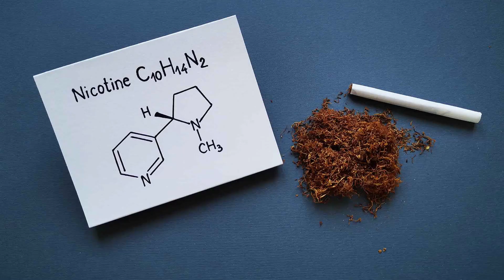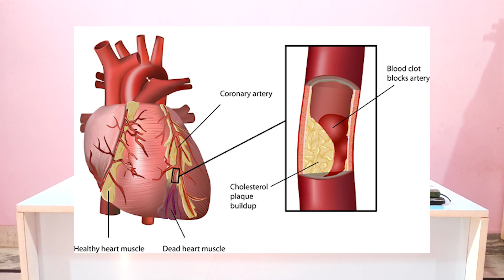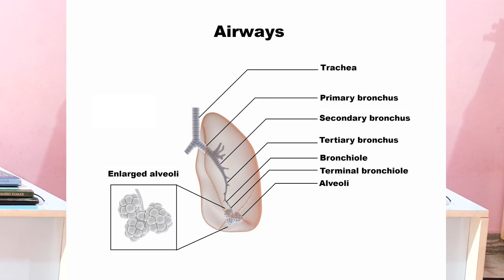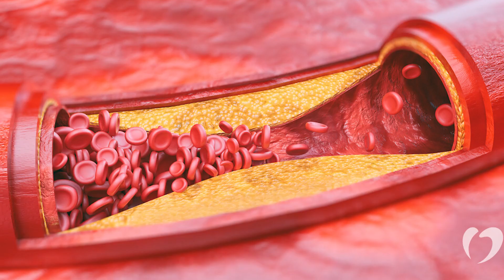india HOW CIGARETTE SMOKING DAMAGE LUNGS?सिगरेट पीने से फेफड़े कैसे खराब होते हैं?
Hello Friends,
This video discuss Smoking and its effects on Lungs, Heart and Body.
What is Smoking?
What are the chemicals in cigarette smoke?
How smoke damage the lung cells?
How lung cancer cells formed?

1 finger pull up attempt,